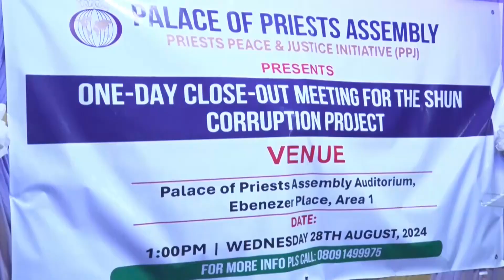Shun Corruption Project Agenda.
The General Overseer of the Palace of Priests Assembly and Project Director of Priests Peace and Justice Initiative Dr. Otive Igbuzor has called on Pentecostal Christians across the nation to support the "Mobilization of Christians Against Corruption " in churches.

Dr Otive spoke on the need for Attitudinal Change in addressing corruption issues in Pentecostal Churches. He made the call during a one-Day Close-Out meeting on the SHUN corruption project in Abuja.

Track Up

The event which was graced with stakeholders from religious and civil society organizations was climaxed with the appreciation of the role of religious leaders in the fight against corruption.